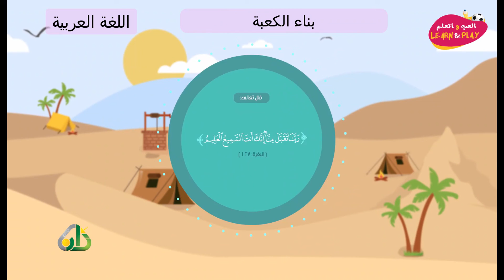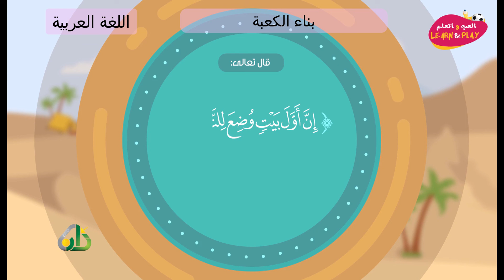بناء الكعبة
играй_учись_хейсама_ сархана
LearnAndPlay_Haytham_ Sarhaan